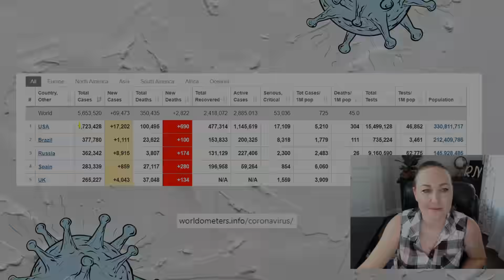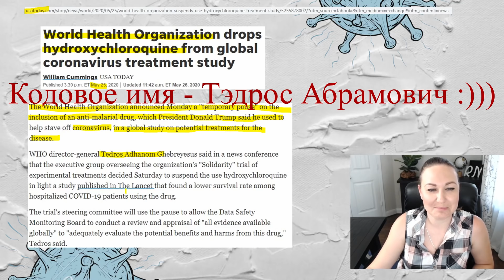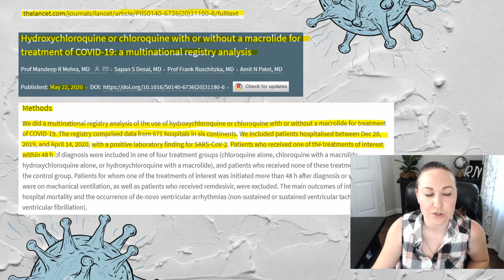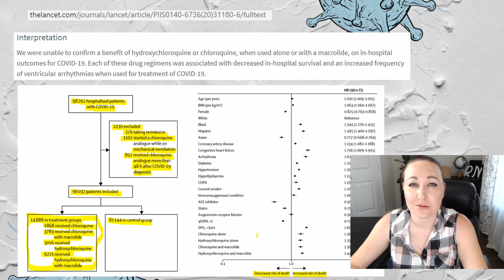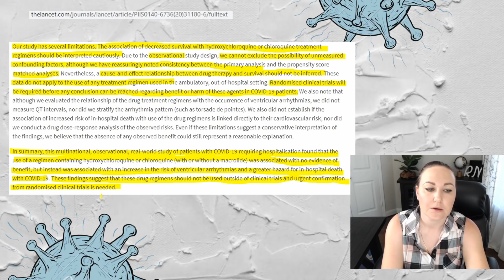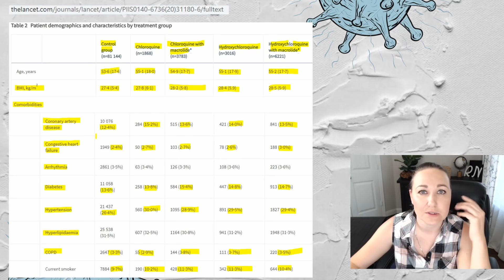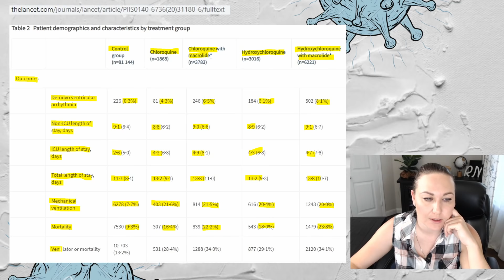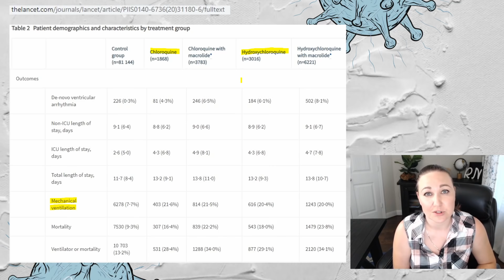#56 Медсестра в США: Подробный разбор публикации в Ланцете, КВ Последние новости в мире и США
Добро пожаловать, дорогие зрители!
Привет всем, меня зовут Юджиния, и я работаю медсестрой реанимации в штате Техас. На этом канале я регулярно записываю медицинские видео, делаю обзоры последних новостей в США и мире, а также отвечаю на Ваши вопросы!

*Увага! Цей канал не містить рекомендацій щодо самостійного застосування лікарських засобів. Усі препарати слід вживати лише за призначенням вашого лікаря після відповідної консультації.
*Внимание! Этот канал не содержит реккомендаций для самостоятельного применения лекарственных препаратов. Пожалуйста, проконсультируйтесь со своим лечащим врачем! Канал предназначен исключительно с целью развлечения.